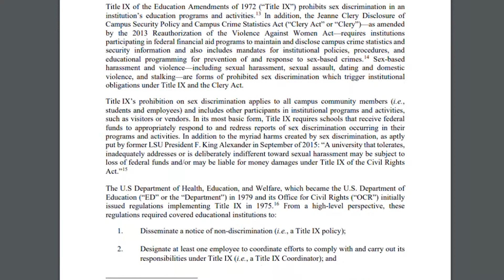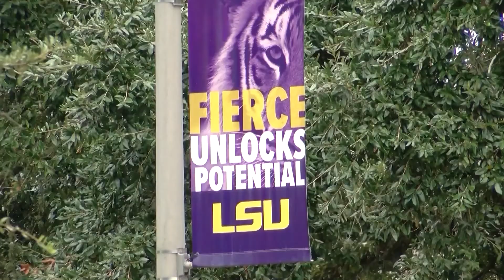LSU Sexual Assault Investigation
Law firm releases 148 page report